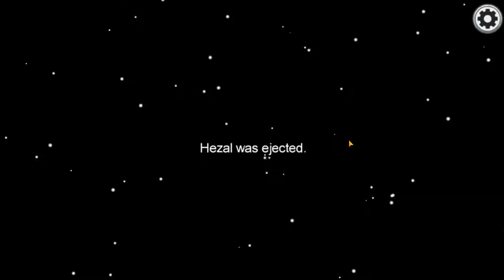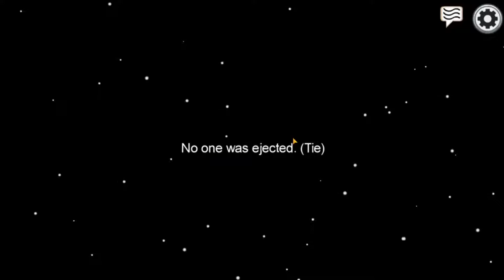Among Us - *-1000 IQ* Gameplay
Content Credits:
ComeToMama, Cs, Broyan, Sandbox, Ian, TH, Hezal, Cryssie

Highlights:
32:00 I Fked Up

Back Ground Music:
Elecktronomia - Sky High
Autumn Wing - Dyalla
Unstoppable - Spence
Life After Death - DJ Freedem
Wondering Soul - Asher Fulero
The Void - White Hex
Hop Hip - Kwon
Regrets - Causmic
Naruto - Sadness and sorrow (piano)